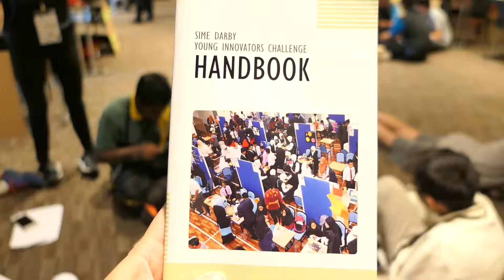SDYIC 2018 National Camp Highlights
A total of 15 teams from schools in 7 states of Malaysia competed in the Sime Darby Young Innovators Challenge (SDYIC) 2018 National Camp and Championship from 24 to 29 September 2018. Here are the highlights of the camp.